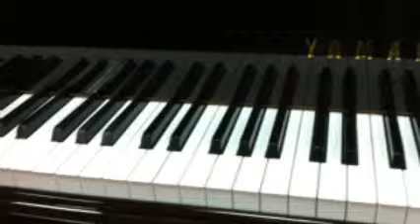Stevan Micheo: Without You - Harry Nilsson instrumental version amazing video.